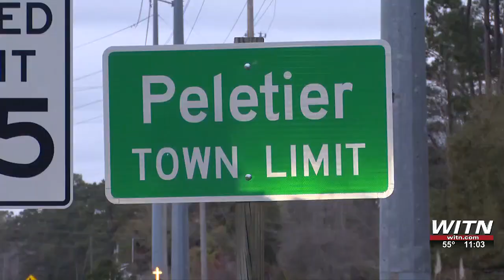West Carteret Fire and EMS reunites missing elderly South Carolina man with his family